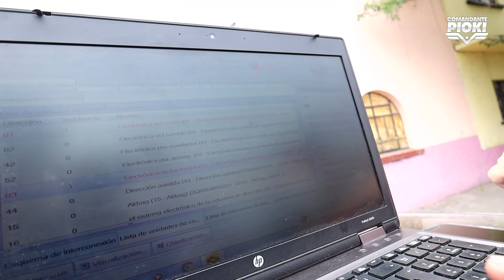👮🏻‍♂️Modificamos La Paw Patrol /Por Fin Me entregaron Mi Coche Policíal🚔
"¡El momento que tanto esperé! Después de meses de espera, por fin me entregaron mi nuevo coche. En este video, te muestro mi reacción al recibir las llaves de mi vehículo soñado. Desde el primer vistazo hasta el primer paseo, te comparto mi emoción y entusiasmo por este nuevo capítulo en mi vida. ¡Únete a mí en este momento especial!"

EDICIÓN:  ​⁠ @velvett911
Rolas comando: Bocca Myer

VE MÁS CONTENIDO EN:  @YULAY

EDICIÓN:  @EL COMPA MAYA